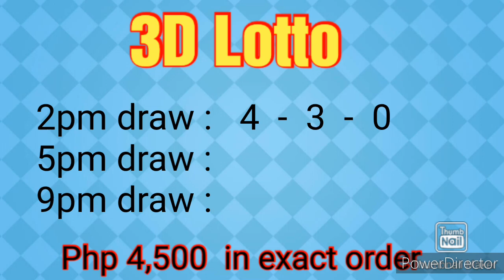PCSO LOTTO RESULTS TODAY 3D LOTTO 2pm draw July 9, 2021